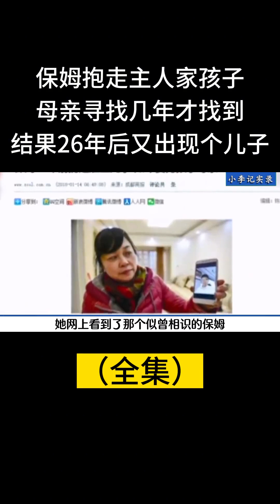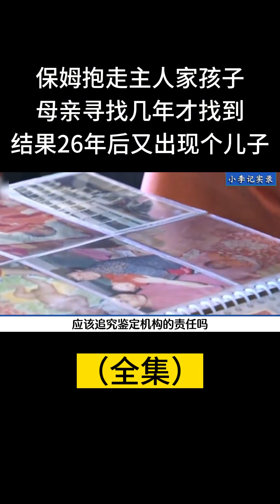保姆抱走主人家孩子，母亲寻找几年才找到，结果26年后又出现个儿子